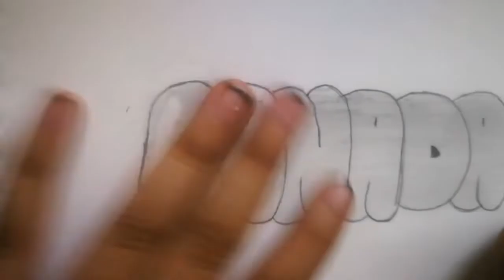how to write canada in bubble letters with shading